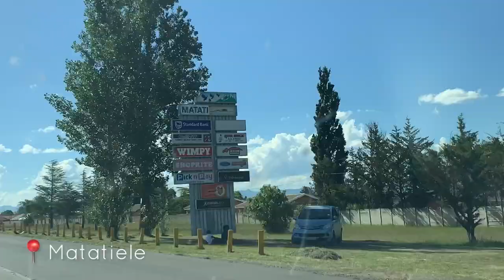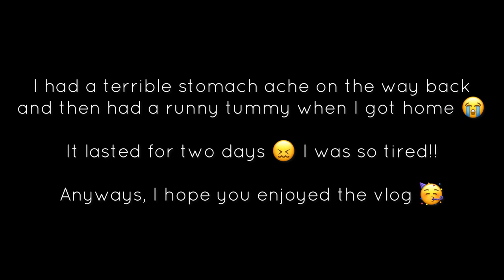WEEKEND VLOG: FAMILY WEDDING IN MATATIELE | Thato Mayongo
HI EVERYONE, I HOPE YOU ARE WELL ❤️

I HOPE YOU ENJOY THIS WEEKEND VLOG IN MATATIELE FOR A FAMILY WEDDING.

HAPPY WATCHING 🤗

✔️ I HAVE SOMETHING TO SHARE (MUST WATCH)

TIMECODE:
0:00 Intro
00:30 Travel to Matatiele
01:40 Arrival in Matatiele
07:25 Wedding Day
15:06 Back to Joburg
20:05 Outro